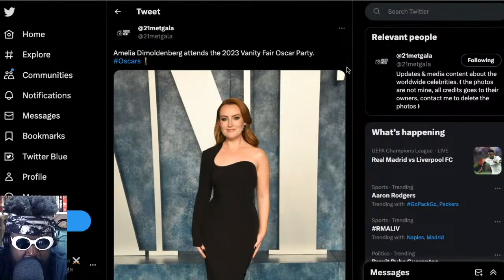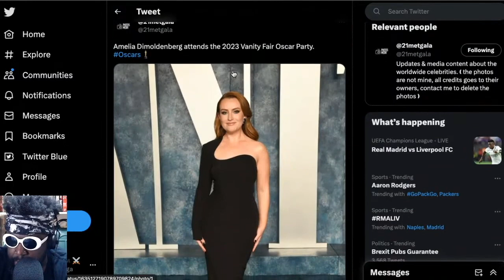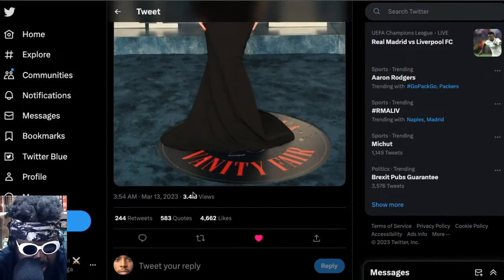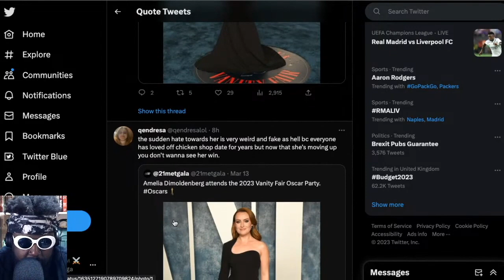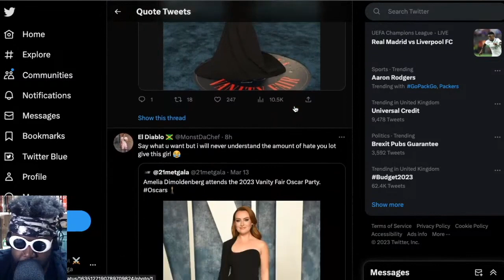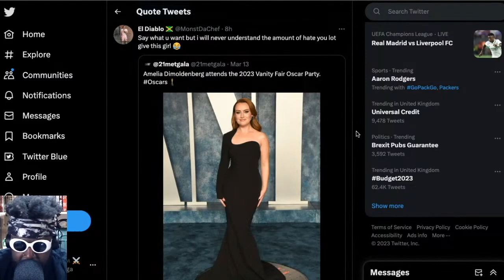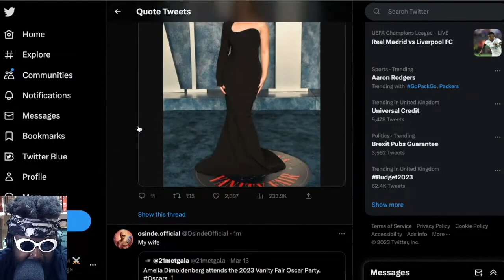Amelia Dimoldenberg gets DESTROYED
chicken shop date Amelia Dimoldenberg 2023 Vanity Fair Oscar Party